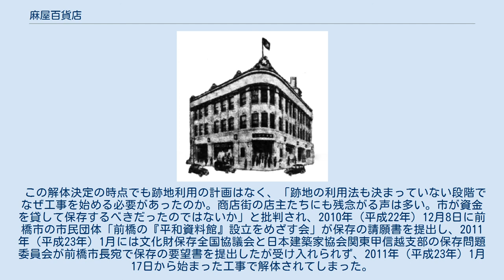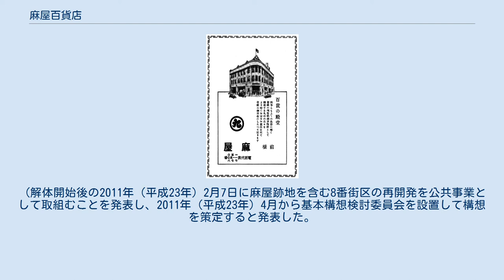麻屋百貨店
麻屋百貨店（あさやひゃっかてん）は、1934年（昭和9年）から1964年（昭和39年）まで群馬県前橋市にあった日本の百貨店である。
 1936年発行『前橋観光案内』に掲載された広告 1934年（昭和9年）に手塚鎌五郎が麻屋百貨店として群馬県前橋市千代田町に群馬県で初の百貨店を開業したのが始まりである。
 当時流行したアール・デコ様式を取り入れた建築や屋上の観覧車を持ち、第2次世界大戦前は近隣に大型百貨店が少なかったこともあり、流行の品揃えを求めて県内外から買い物客を集め、前橋市の繁華街の賑わいの中心となっていた。
 1945年（昭和20年）8月5日の前橋空襲でも焼け残り、戦後復興を目指す市民に勇気を与えたが、1964年（昭和39年）に三越と提携して地元財界が前三百貨店を開いたため同年閉店し、百貨店としての歴史を閉じた。
 百貨店閉店後は衣料品店などのテナントを集めて営業を続け、その後前橋市にぎわい観光課やザスパ草津のオフィシャルグッズ販売店ザスパーク前橋などが入居したり、地元アーティストによるイベントや市民の会合などに用いられた。
 建物は1933年（昭和8年）11月に重要文化財の東本願寺函館別院（北海道函館市）等を手掛けた木田保造(1885年（明治18年） - 1940年（昭和15年）)の率いた木田組の施工で竣工した鉄筋コンクリート造地上3階、地下1階、延べ床面積約1,324m2。
 アール・デコ様式を取り入れたテラコッタの装飾とタイル張りの外壁を持ち、漢数字の九を丸で囲んだ九曜の紋が施されていた。
 2007年（平成19年）5月に麻屋4代目社長手塚道雄が図書館や古書などで調査した結果を元に旧麻屋呉服店として登録有形文化財となった。
 しかし、2009年（平成21年）夏にその手塚道雄がパーキンソン病と診断され、後継者もテナントもいないことから、2010年（平成22年）8月から前橋市に相談をもちかけ、市に建物を寄贈して保存を図るよう何度も働きかけたが、2010年（平成22年）11月20日には当時の前橋市長高木政夫に100ページを超える関連資料と共に保存の要望書を提出するなどしたが、改修工事費用が最低3億円掛かるとして建物の解体を求められ、2010年（平成22年）12月の市長との会談の結果、解体して跡地を前橋市が買収する契約を2010年（平成22年）12月2日に締結した。
 この解体決定の時点でも跡地利用の計画はなく、「跡地の利用法も決まっていない段階でなぜ工事を始める必要があったのか。商店街の店主たちにも残念がる声は多い。市が資金を貸して保存するべきだったのではないか」と批判され、2010年（平成22年）12月8日に前橋市の市民団体「前橋の『平和資料館』設立をめざす会」が保存の請願書を提出し、2011年（平成23年）1月には文化財保存全国協議会と日本建築家協会関東甲信越支部の保存問題委員会が前橋市長宛で保存の要望書を提出したが受け入れられず、2011年（平成23年）1月17日から始まった工事で解体されてしまった。
 (解体開始後の2011年（平成23年）2月7日に麻屋跡地を含む8番街区の再開発を公共事業として取組むことを発表し、2011年（平成23年）4月から基本構想検討委員会を設置して構想を策定すると発表した。